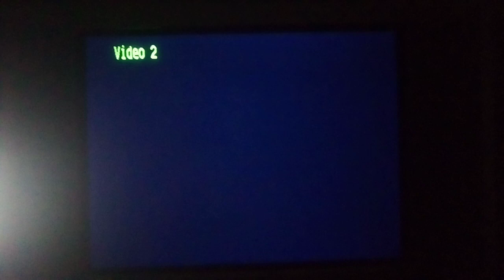PSone SCPH-101 Logo Corrompido #819 Mini Miedo Personificado